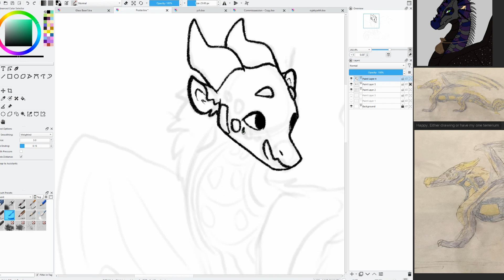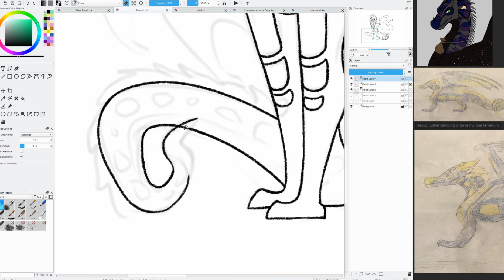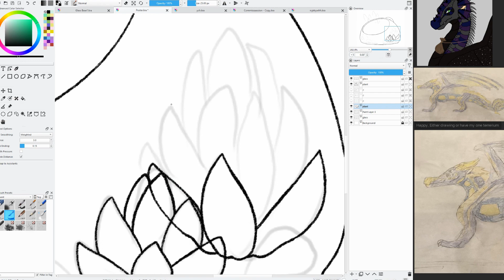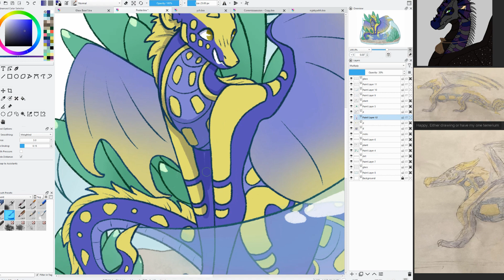Thunder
Program: Krita